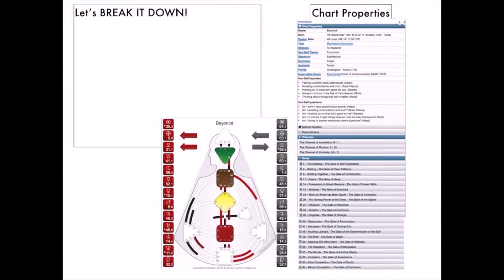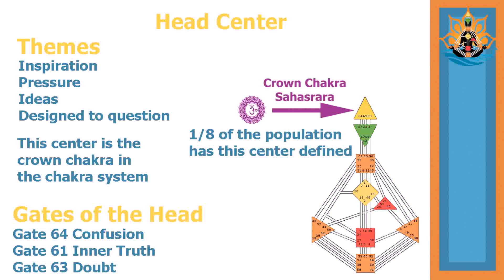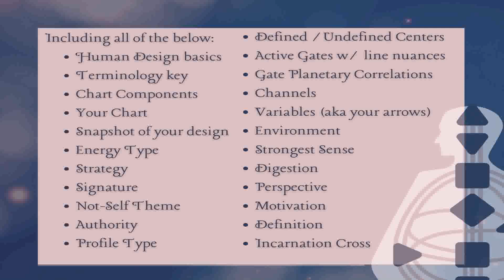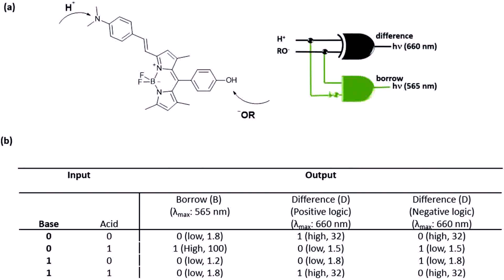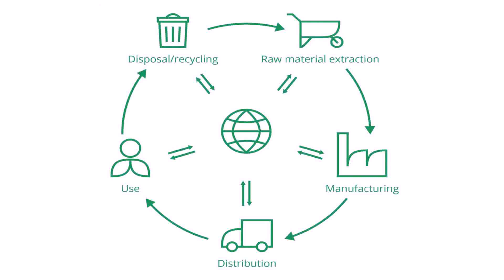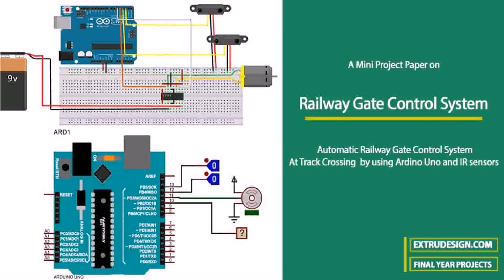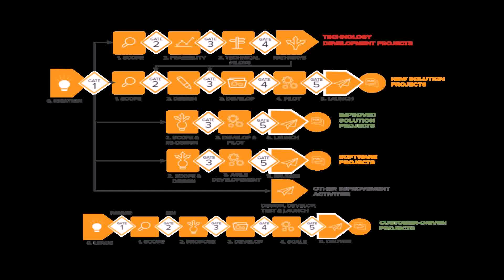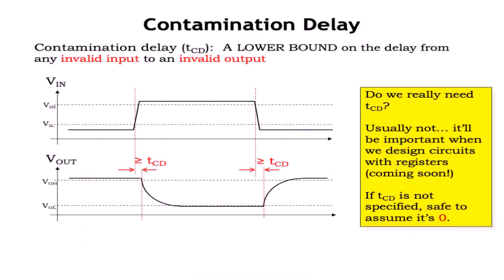Defined Gate Human Design